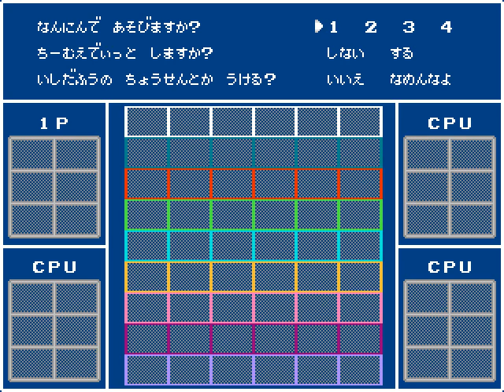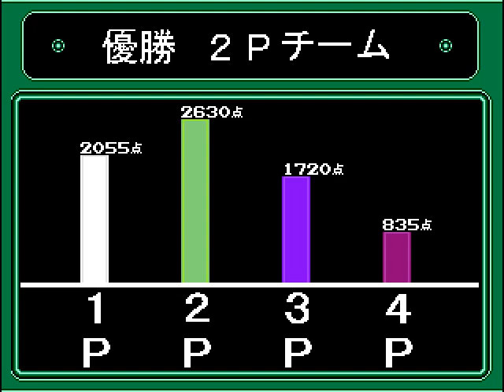ダウンタウン熱血行進曲 それゆけ大運動会（再）Pcgame downtown nekketsu koushinkyoku soreyuke dai undoukai sai patched